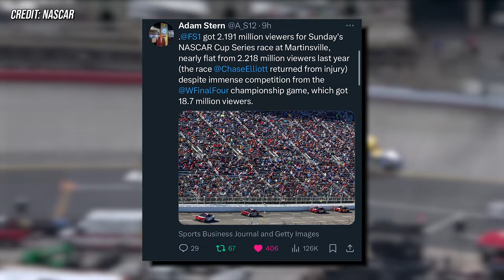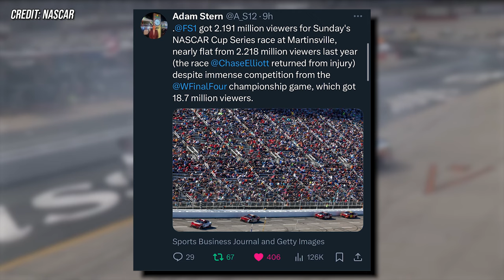The HARSH TRUTH of NASCAR Short Track Racing in 2024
NASCAR short track racing is no longer must-see television like it once was, and it is incredibly sad to admit that. In this short video, we take a look at the harsh truth of what is short track racing in NASCAR today, in 2024.

Video/Picture Credits: NASCAR, NCAA, Getty Images, Perkins-Eastman, WWE, AP Photo/Matt Kelley, Mark J. Rebilas